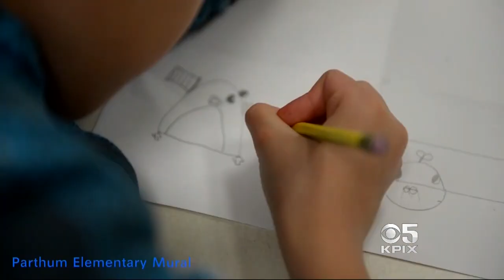Artist Spotlight On Bren Bataclan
This week, the spotlight is on artist Bren Bataclan whose work is shared in a unique way. All for the price of a simple smile. (08/20/2017)